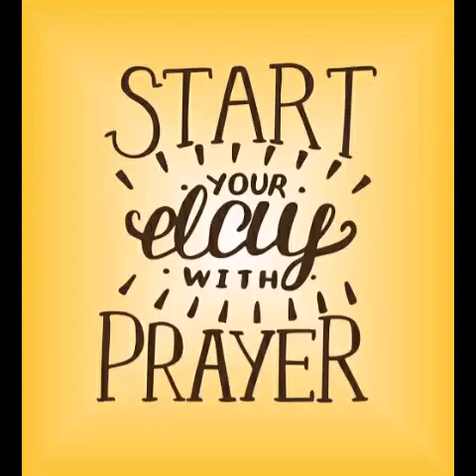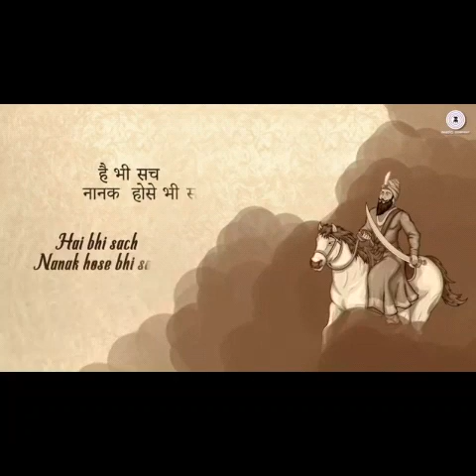🙏May God bless us all🙏 DIPS KAPURTHALA FAMILY is wishing you & your famil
CHAIN OF DIPS INSTITUTIONS